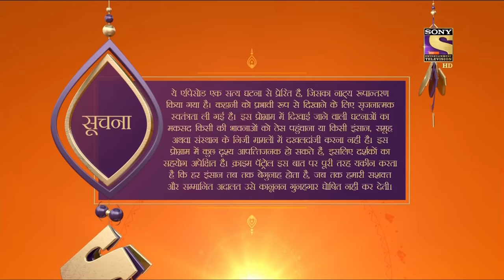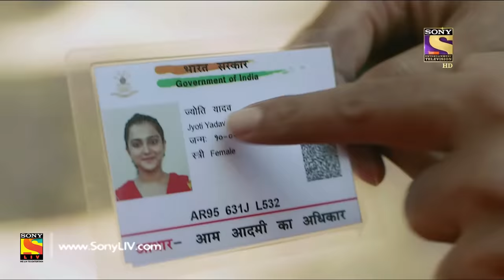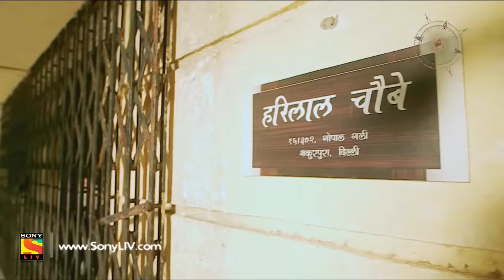Crime Patrol - क्राइम पेट्रोल सतर्क - Ep 868 - Full Episode - 4th November, 2017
Episode 868:
Sanjay, a truck driver, falls in love with Chanda, who works as an escort. He plans to free her from the chains of her profession by marrying her. But, Chanda fears that the people who control her life, will never let her fly away from their den. Eventually, Sanjay manages to persuade Chanda to run away with him and marries her. Has the gloom in Chanda’s life been finally lifted by the light provided by Sanjay? Watch this episode to find out.

About Crime Patrol Satark:
Crime Patrol Satark will attempt to look at the signs, the signals that are always there before these mindless crimes are committed. Instincts/Feelings/Signals that so often tell us that not everything is normal. May be, that signal/feeling/instinct is just not enough to believe it could result in a crime. Unfortunately after the crime is committed, those same signals come haunting.